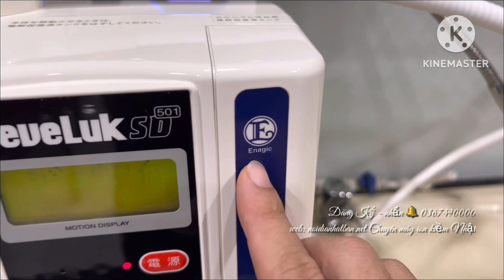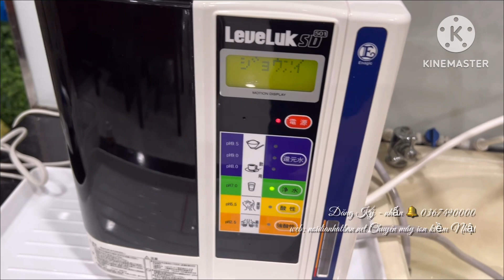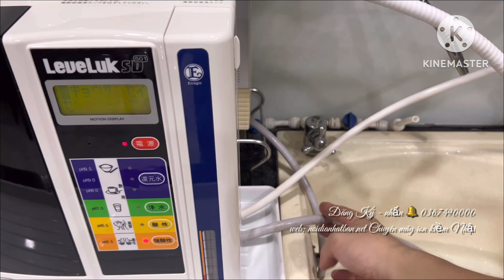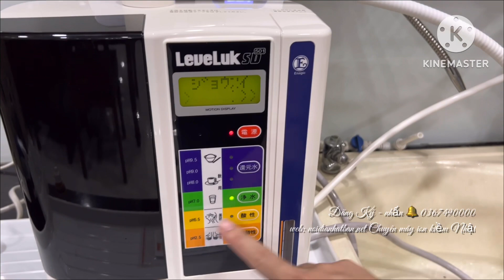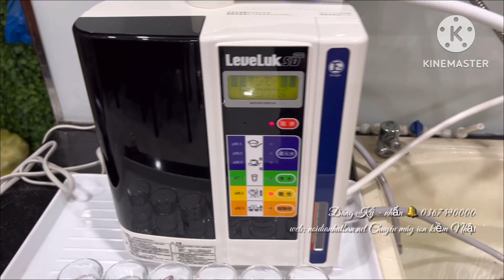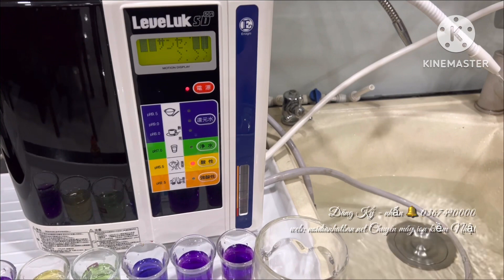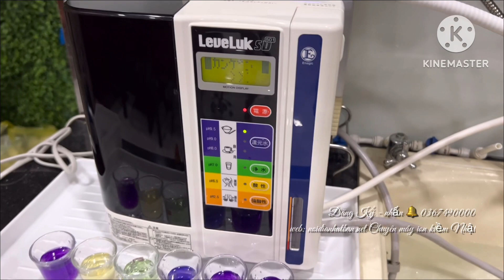Test và báo giá máy lọc nước Kangen Leveluk Sd501. Ph từ 2.5-11.5. 7 điện cực. Hàng nội địa Nhật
Đăng Ký - nhấn 🔔 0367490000 web: noidianhatban.net Chuyên máy ion kiềm Nhật